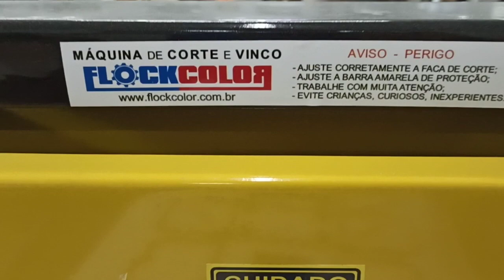Como Escolher o Tamanho Ideal Para Corte e Vinco Plana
Descrição: Masterfil Facas nesse vídeo da dicas de como Escolher o tamanho ideal antes de comprar sua máquina de corte e vinco plana para seu ramo.
Com essa máquina de corte e vinco plana em conjunto da faca você pode fabricar caixas, embalagens, acessórios e muito mais.
Máquinas recomendamos @flockcolor fabricante de máquinas de qualidade
Facas - Masterfil Facas garantimos eficiência e qualidade de corte.